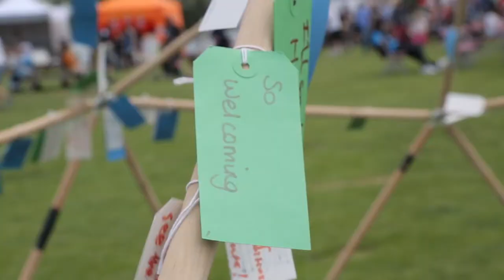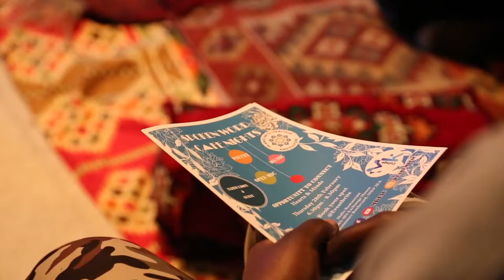Countess Howe, Lord Lieutenant of Bucks - Patron of MKIAC's Message for the Mayor's Charity